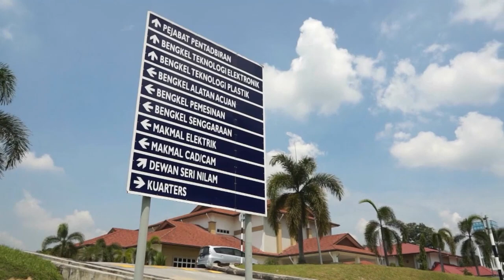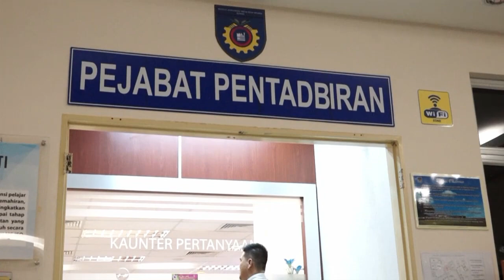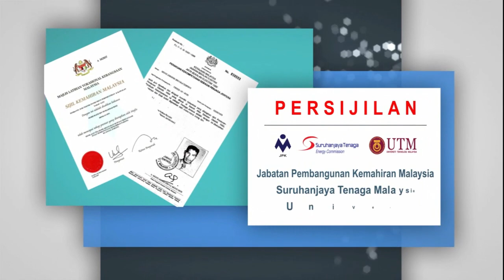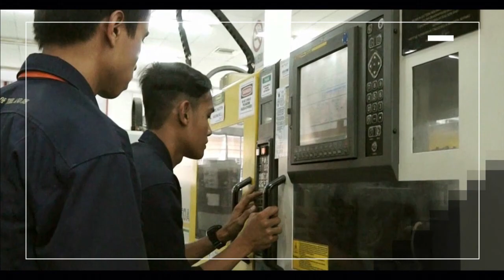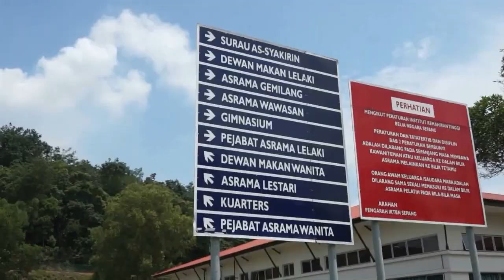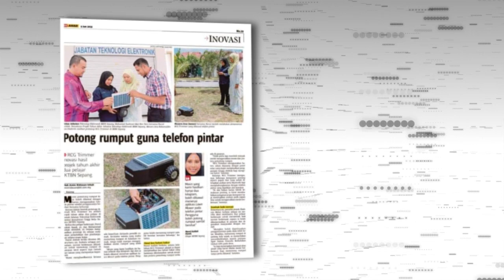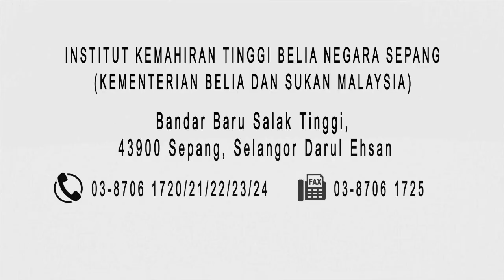Video Promosi IKTBN Sepang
Fasiliti dan kursus-kursus yang terdapat di IKTBN Sepang